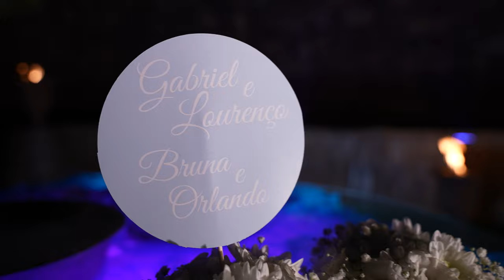Wedding Day (Bruna & Orlando)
Casamento Bruna & Orlando, a cerimonia foi realizada na igreja dos Sr. dos Navegantes em Caxinas, Vila do Conde. O copo de agua decorreu na Quinta Palácio Rauliana.